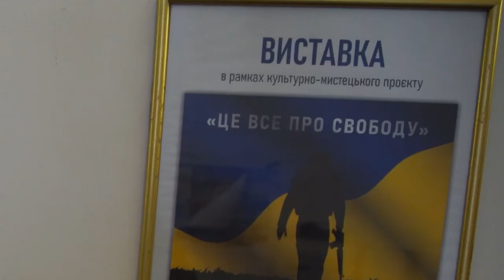Виставка «Майдан: початок російсько української війни»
джерело: КМВА (Київська міська військова адміністрація)